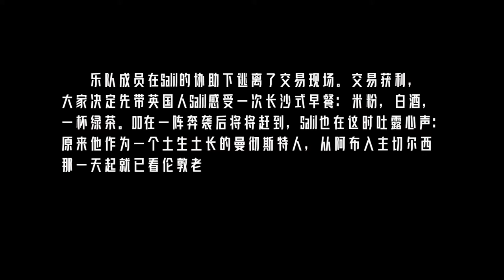【Berlin Psycho Nurses柏林護士】 - Kite(Official MV)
赤瞳音樂 Ruby Eyes Records 頻道